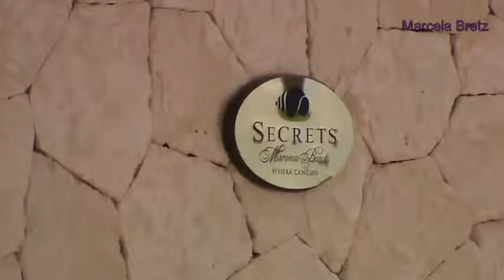A Que No Me Dejas Capítulo 104 Parte 1 de 2